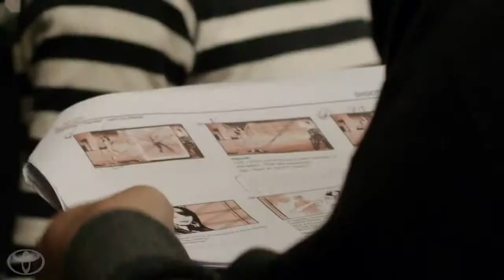Behind the Scenes with HyunA HYUNA X COROLLA 2013 Toyota Corolla